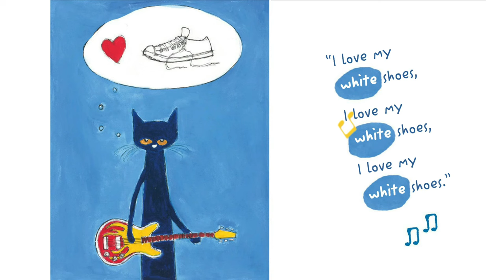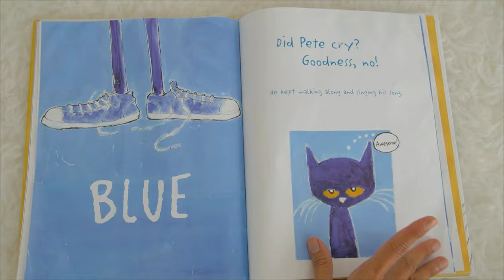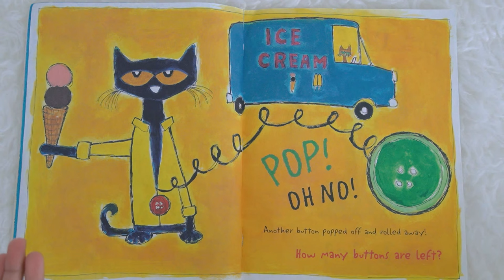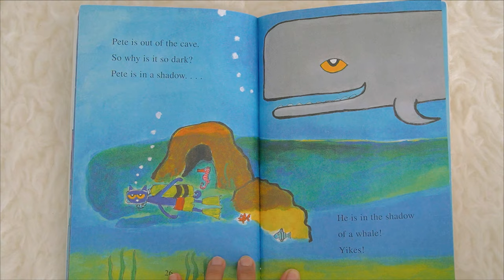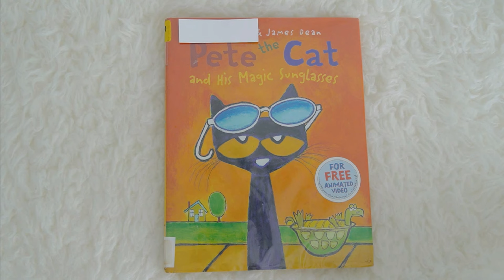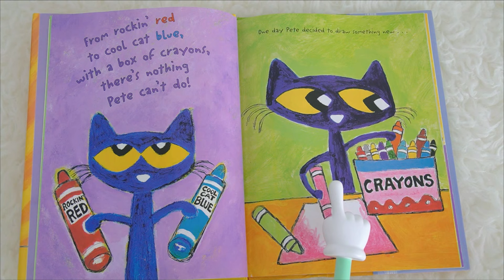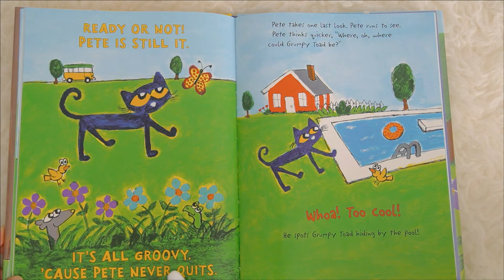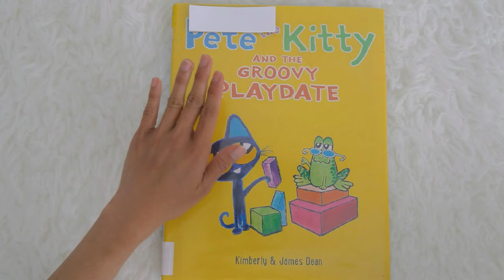Pete the Cat I Love My White Shoes Read Aloud 1 Hour Collection for Toddlers | Four Groovy Buttons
In today's video, Miss Kaye read aloud the story of Pete the Cat I love My White Shoes, Pete the Cat Rocking in My School Shoes, Pete the Cat and His Four Groovy Buttons, Pete The Cat Scuba Cat, Pete the Cat and His Magic Sunglasses and many more by Eric Litwin, James and Kimberly Dean.